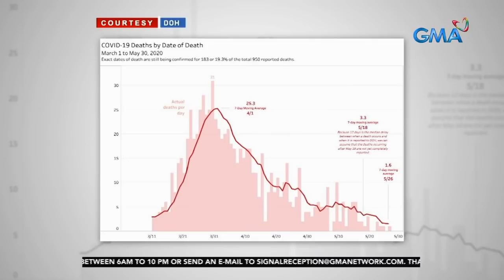24 Oras: Hawaan ng COVID-19 sa Pilipinas, bumaba matapos ang ECQ, ayon sa DOH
24 Oras is GMA Network’s flagship newscast, anchored by Mike Enriquez, Mel Tiangco and Vicky Morales. It airs on GMA-7 Mondays to Fridays at 6:30 PM (PHL Time) and on weekends at 5:30 PM.